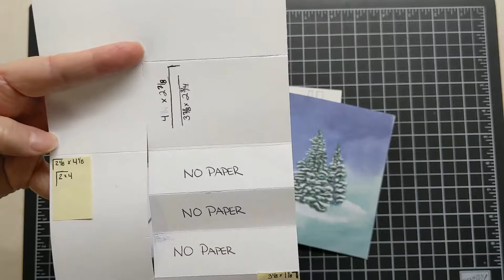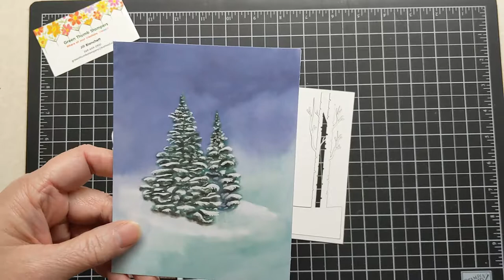finally Friday 2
Watch as a side step card comes to life, includes instructions.  I used the October Paper Pumpkin kit for this beautiful card.